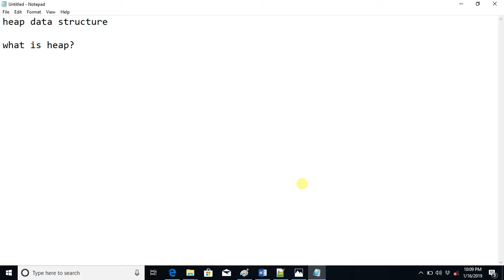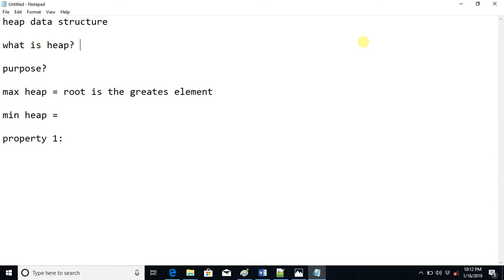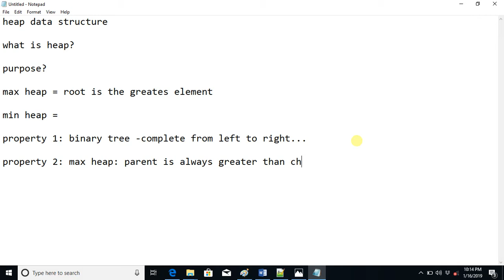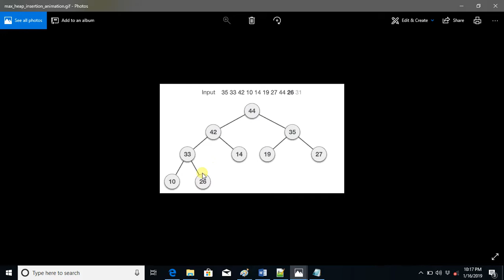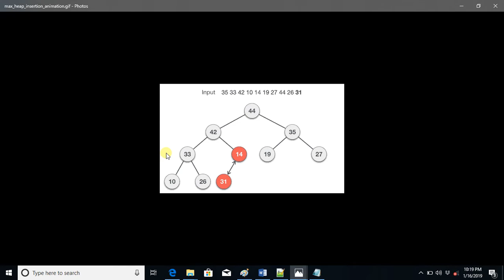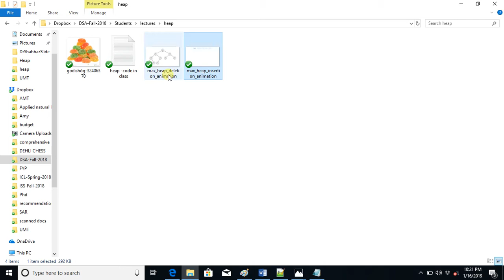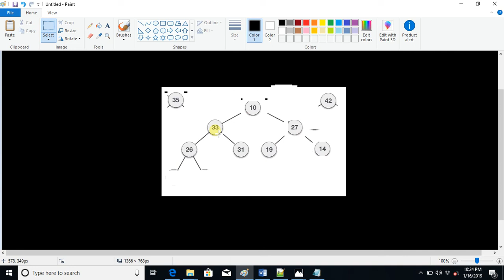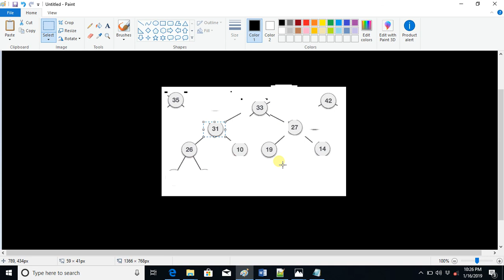Heap Data Structure introduction properties insertion deletion Punjabi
Heap Data Structure introduction properties insertion and deletion Punjabi